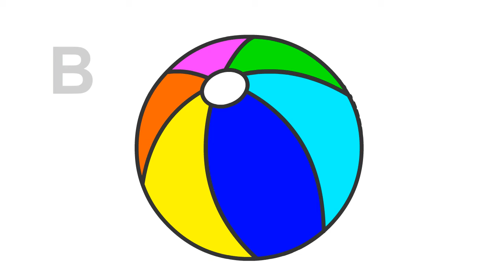How to draw a ball | easy learn drawing | step by step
In this video you can learn how to draw a ball step by step.
Learn easy drawing with easy method